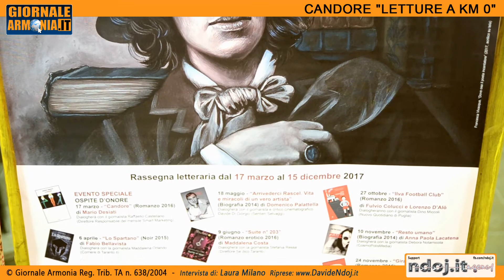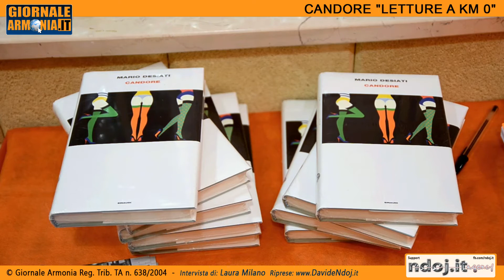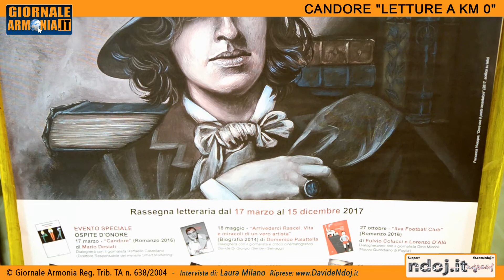Presentazione Mario Desiati - Candore "Letture a km 0" - 17/3/2017 GiornaleArmonia